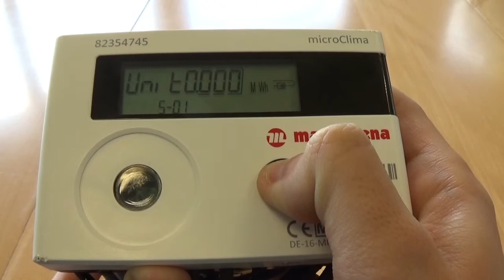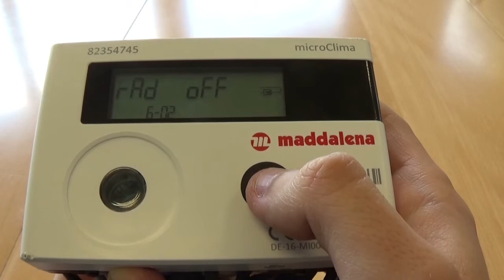2749070- 2: activation Radio des compteurs Energies avec le Bouton SFERACO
SFERA'TUTO: 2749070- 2: activation Radio des compteurs Energies avec le Bouton - SFERACO
SFERACO organisme de formation agrée à votre écoute pour former vos collaborateurs à nos gammes Comptage Télérelève Smartbuilding